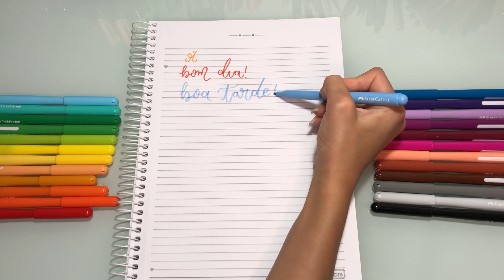TESTANDO AS CANETINHAS VAI E VEM FABER-CASTELL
Oiee, tudo bem? No vídeo de hoje estou aqui para testar as canetinhas vai e vem da Faber Castell, o kit de 24 cores! Espero muito que gostem! ❤️

✨Perguntas frequentes:

• Gravo os vídeos no iPhone 8
• Edito os vídeos no iMovie e InShot

✨ Música que utilizei:

• Rook1e - Breathe slow

✨Não esquece de:

• Curtir se gostou
• Comentar o que achou
• Compartilhar com um amigo
• Se inscrever para não perder nenhum vídeo
✨ Você é muito especial ✨